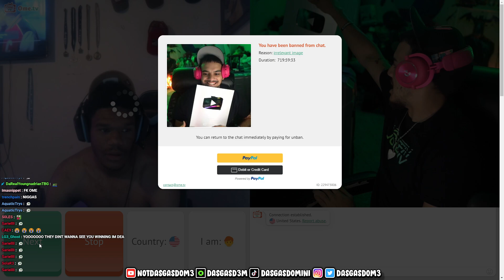Dasgasdom3 Shows Off His Plaque And Gets Banned..😂